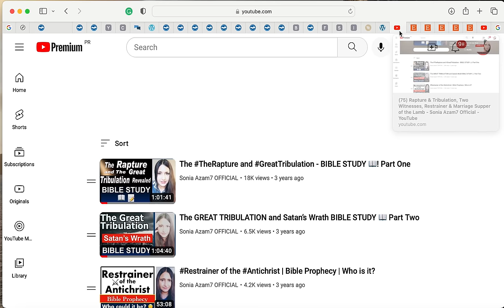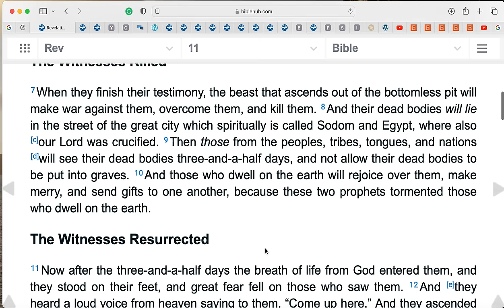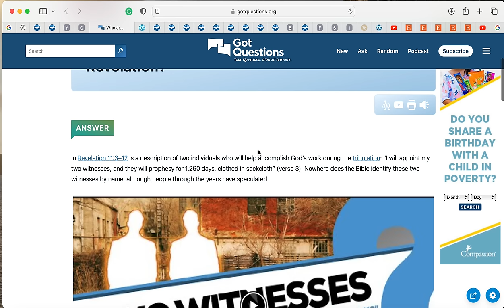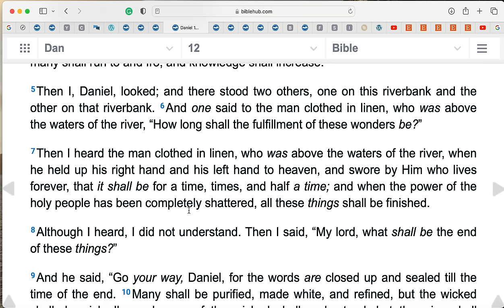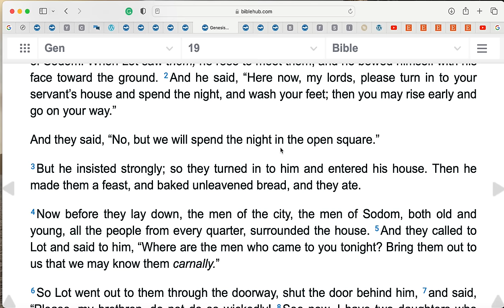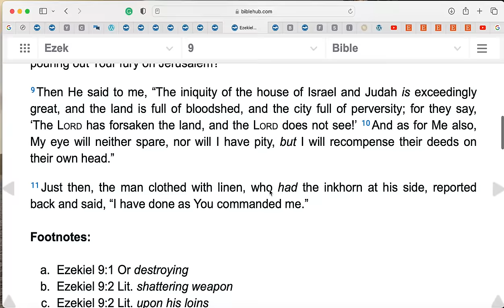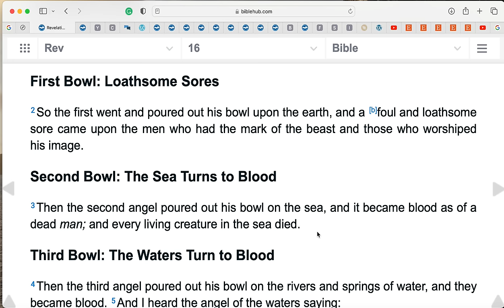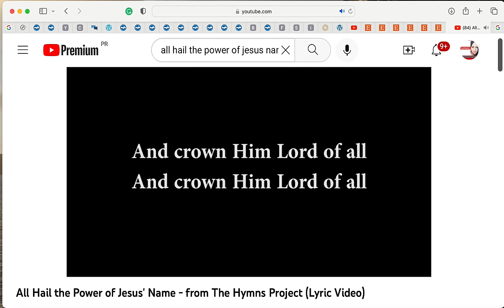Who Are The Two Witnesses Of Revelation? This Will Shock You If True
✅ *NordVPN PROTECTION!
Sign up for Nord VPN TODAY to make sure you are protected!
PLUS NORDVPN offers a 30-day money back guarantee.

❇️ Some of my Informative Playlists for your further listening:
Gog Magog